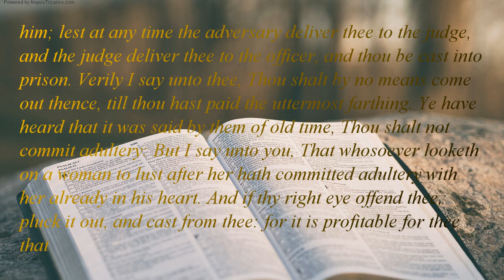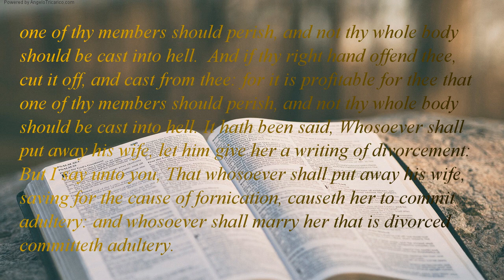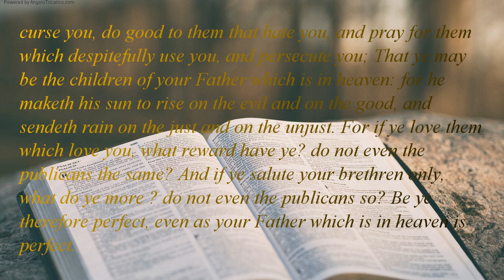The Holy Bible | book 40 - Matthew - Chapter 05 (Part 2 of 2)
him; lest at any time the adversary deliver thee to the judge, and the judge deliver thee to the officer, and thou be cast into prison. Verily I say unto thee, Thou shalt by no means come out thence, till thou hast paid the uttermost farthing. Ye have heard that it was said by them of old time, Thou shalt not commit adultery: But I say unto you, That whosoever looketh on a woman to lust after her hath committed adultery with her already in his heart. And if thy right eye offend thee, pluck it out, and cast from thee: for it is profitable for thee that one of thy members should perish, and not thy whole body should be cast into hell.  And if thy right hand offend thee, cut it off, and cast from thee: for it is profitable for thee that one of thy members should perish, and not thy whole body should be cast into hell. It hath been said, Whosoever shall put away his wife, let him give her a writing of divorcement: But I say unto you, That whosoever shall put away his wife, saving for the cause of fornication, causeth her to commit adultery: and whosoever shall marry her that is divorced committeth adultery. Again, ye have heard that it hath been said by them of old time, Thou shalt not forswear thyself, but shalt perform unto the Lord thine oaths: But I say unto you, Swear not at all; neither by heaven; for it is God's throne: Nor by the earth; for it is his footstool: neither by Jerusalem; for it is the city of the great King. Neither shalt thou swear by thy head, because thou canst not make one hair white or black. But let your communication be, Yea, yea; Nay, nay: for whatsoever is more than these cometh of evil. Ye have heard that it hath been said, An eye for an eye, and a tooth for a tooth: But I say unto you, That ye resist not evil: but whosoever shall smite thee on thy right cheek, turn to him the other also. And if any man will sue thee at the law, and take away thy coat, let him have cloke also. And whosoever shall compel thee to go a mile, go with him twain. Give to him that asketh thee, and from him that would borrow of thee turn not thou away. Ye have heard that it hath been said, Thou shalt love thy neighbour, and hate thine enemy. But I say unto you, Love your enemies, bless them that curse you, do good to them that hate you, and pray for them which despitefully use you, and persecute you; That ye may be the children of your Father which is in heaven: for he maketh his sun to rise on the evil and on the good, and sendeth rain on the just and on the unjust. For if ye love them which love you, what reward have ye? do not even the publicans the same? And if ye salute your brethren only, what do ye more ? do not even the publicans so? Be ye therefore perfect, even as your Father which is in heaven is perfect.